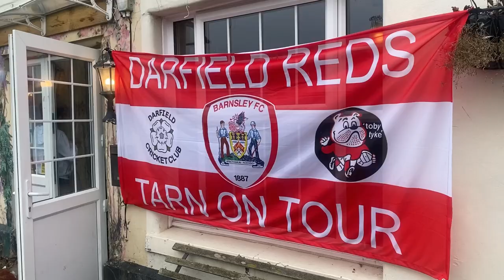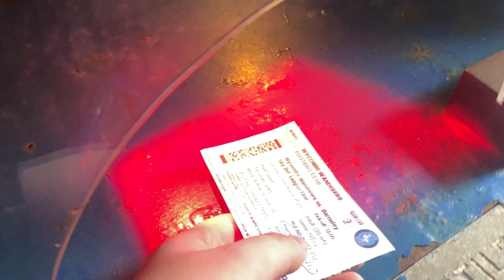Late Winner! - Pyro - Wycombe Vs Barnsley. Match day Vlog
Wycombe Vs Barnsley - League 1 2023.

(sorry for the muffled audio at times)